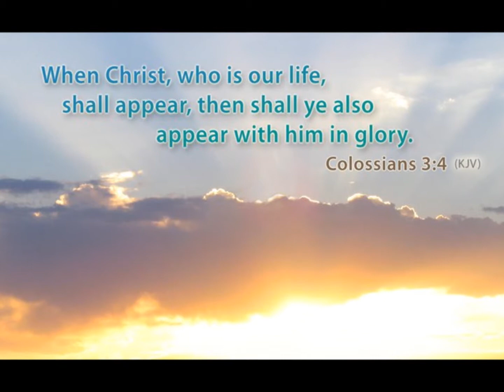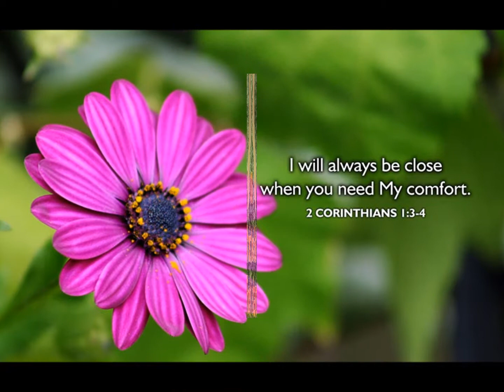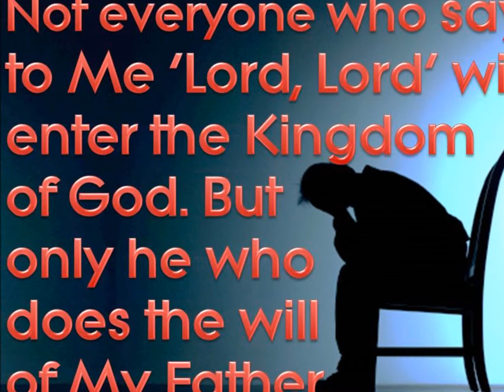I'm Not Afraid To Die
Another one of Mom's songs that she wrote.
I DO OWN THE RIGHTS TO THIS MUSIC AND WORDS!!